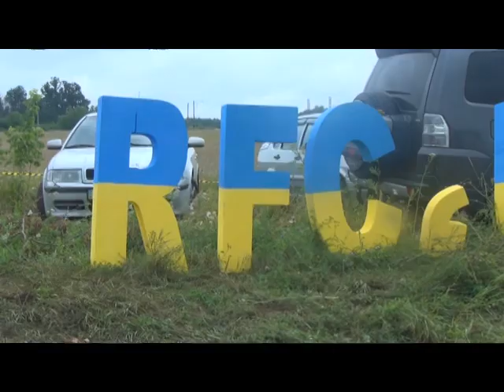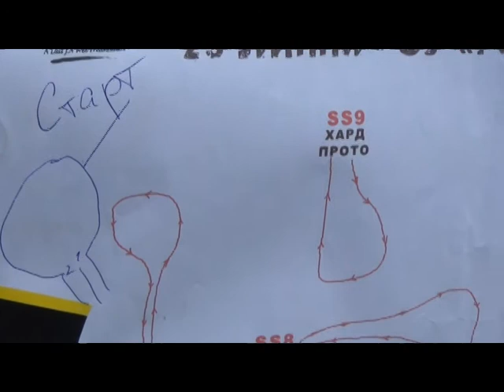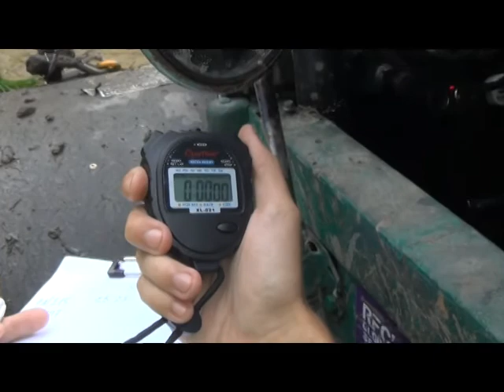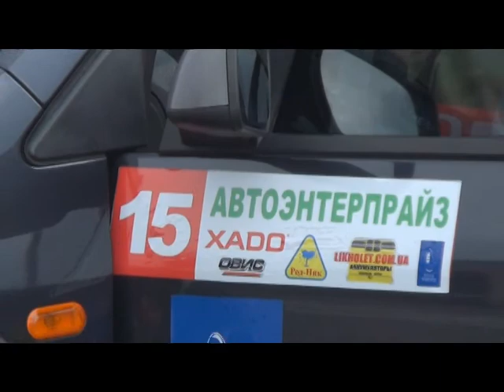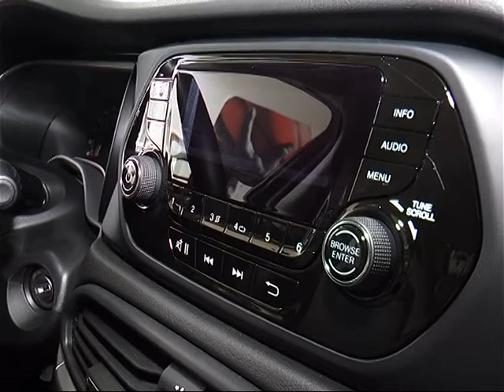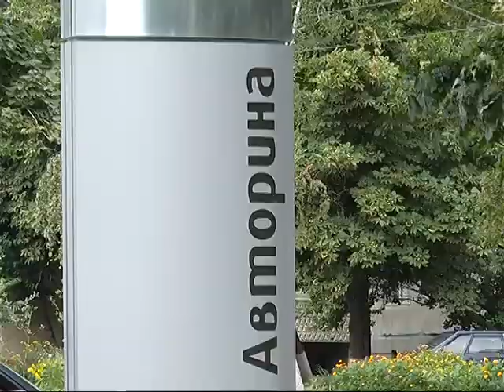Бардачок 31 07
Первый этап украинской версии Rainforest Challenge; Третий этап слалома "Автоэнтерпрайз"; старт продаж FIAT Tipo